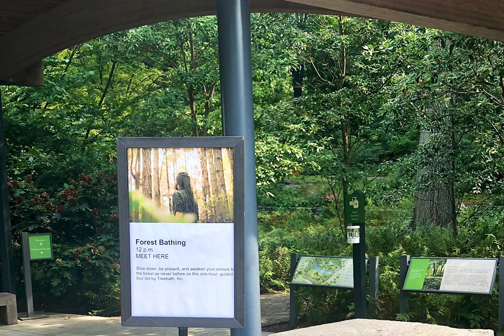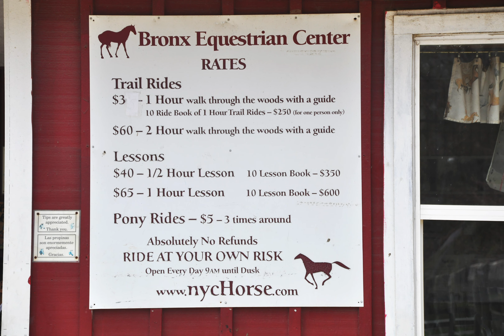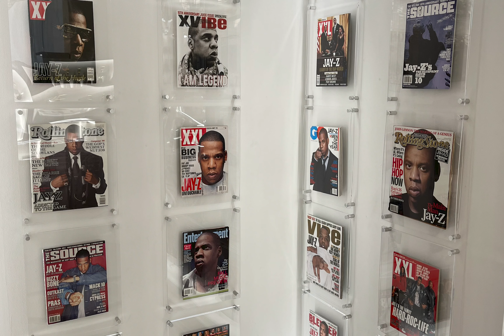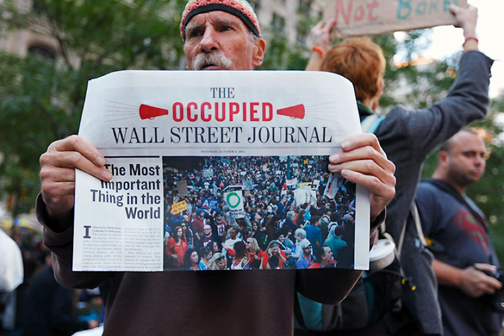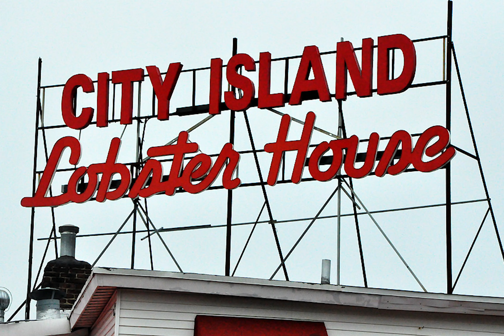Lehman College Journalism & Media Studies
Stories produced by the JMS students.